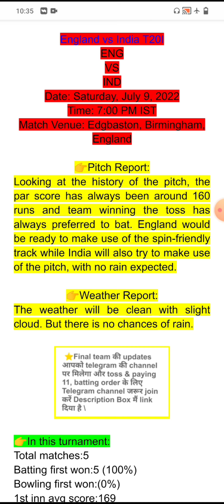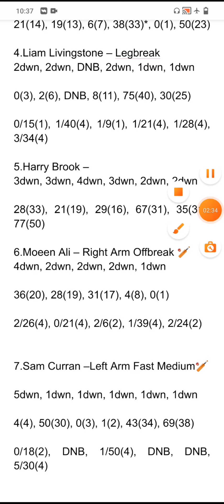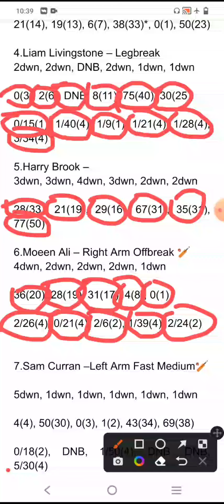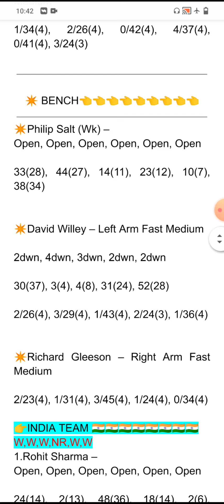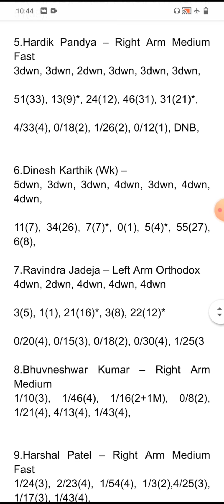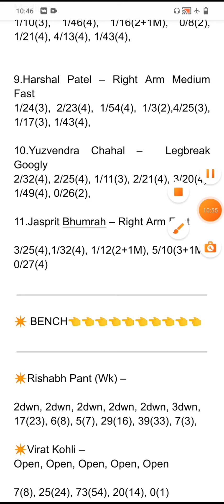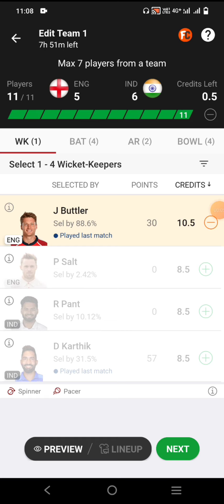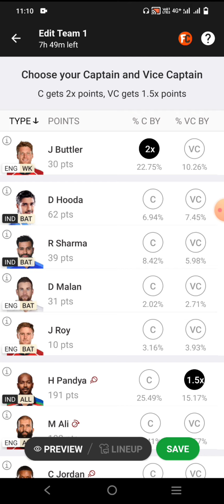ENGLAND VS INDIA || ENGLAND VS INDIA TODAY MATCH PREDICTION || England vs india dream 11 prediction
England vs india dream 11 team prediction today match

ENGLAND VS INDIA TODAY MATCH
ENGLAND VS INDIA DREAM 11
ENGLAND VS INDIA DREAM 11 TEAM
ENGLAND VS INDIA DREAM 11 TEAM TODAY
ENGLAND VS INDIA DREAM 11 TEAM TODAY MATCH
ENGLAND VS INDIA DREAM 11 TEAM TODAY MATCH PREDICTION